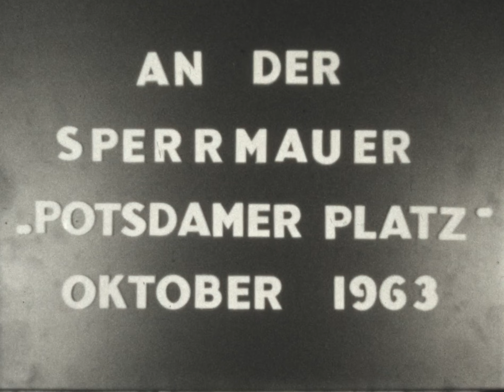1963 Berlin Wall - The Death Strip - Cold War Frontline - Potsdamer Platz - Private footage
Auf dieser Zeitreise ins Jahr 1963 filmt ein Familienvater einen Spaziergang zum Potsdamer Platz im Herzen der geteilten Stadt, wo sich die Mauer mit einem der breitesten Todesstreifen Berlins über eine große innerstädtische Brache erstreckte. Das Gesicht des Potsdamer Platzes, in den "Goldenen Zwanzigern" der verkehrsreichste Ort Europas, hatte sich nach dem Krieg radikal verändert.  Fast alle Gebäude, die innerhalb des Niemandslandes standen, wurden abgerissen. Als die Familie im Film 1963 den Platz von der Westseite besucht, verläuft der Eiserne Vorhang quer über das geschichtsträchtige Areal, das 1989 zu einem Schauplatz der Wiedervereinigung wird.
In October 1963, a family father films a walk to Potsdamer Platz in the heart of the divided city, where the Wall stretched across a large inner-city wasteland with one of Berlin's widest death strips. The face of Potsdamer Platz, the busiest place in Europe in the "Golden Twenties," had changed radically after the war.  Almost all the buildings that stood within the no-man's land were demolished. When the family in the film visits the square from the west side in 1963, the Iron Curtain runs right across the historically significant area, which in 1989 becomes a scene of german reunification.